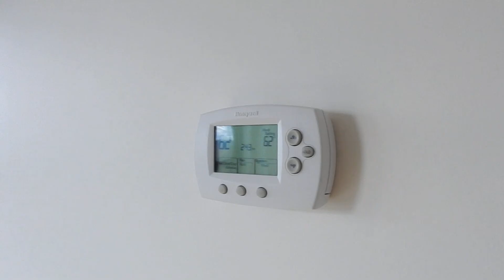【Allston】2房2衛高級公寓套間，包冷熱水暖氣 - 916